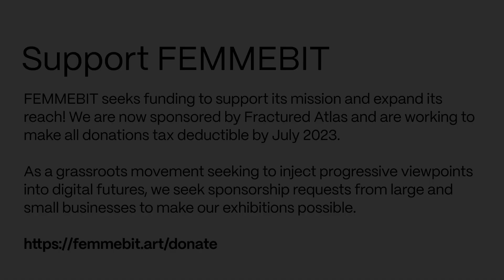Anna Luisa Petrisko presents "Allure of the Poppy" for the In Media Res exhibition on Feral File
Anna Luisa Petrisko works in video, performance, sound, installation, textiles, virtual reality and interactive media. Her art is invested in the sacred as much as it is interested in technological speculation, exploring future and ancient ideas at a non-linear tempo. She investigates the body as a site of paradox — transcendent of time, space and form. Her intersectional identities are reflected in her multidimensional practice. Her work is grounded in community and archiving histories. She collaborates with many artists and friends. These shared works build relationships and cultural communion.

In Medias Res is an exhibition of NFT artworks by Los Angeles-adjacent, feminist, and post-cyberfeminist artists. Their works reflect today’s digital uprootedness from time-based narratives of the silver screen to invoke liminal spaces of belonging. In Media Res is curated by Kate Parsons and Janna Avner of FEMMEBIT and features work by Petra Cortright, JJ Stratford, Anna Luisa Petrisko, Casey Kauffmann, Ellie Pritts, Wednesday Kim, Eve-Lauryn LaFountain, Tuna Bora, and Huntress Janos. The exhibition opens on August 17, 2023 14:00 UTC+0 (7am Los Angeles, 11am São Paulo, 4pm Berlin, 10pm Shanghai).

FEMMEBIT is a grassroots platform and triennial festival of Los Angeles-based artists working in video and new media. Since 2016, the group has showcased the distinctive voices and perspectives of female and non-binary artists’, offering “a unique, unapologetically feminist perspective on the futuristic zeitgeist.” (LA Weekly)

Curators Kate Parsons and Janna Avner on In Medias Res:

“The exhibition takes its name from the narrative device, defined as ‘into the midst of things.’ As this might suggest, the nine artists in the exhibition invite us to engage directly with the heart of their stories, wherein they explore their personal relationships to Los Angeles as they negotiate daily life in relation to Hollywood and the broader SoCal area.

The title is also a comment on the nature of NFTs themselves — media without a beginning, middle, or end. As still or looping moving images, NFTs have a strange relationship to time, often depicting states of emergence as powerful vignettes. In this sense, NFTs might be considered ‘in the midst of things,’ post-time and post-narrative, especially in contrast to the conventions of Hollywood storytelling.”

Feral File is a leading global art gallery hosting transformative exhibitions by some of the world’s most revered digital artists. Founded in 2020 as an experimental collaboration between artist and professor Casey Reas and the software company Bitmark, Feral File facilitates collaborations between renowned curators and pioneering artists resulting in singular exhibitions that explore new ways of exhibiting and collecting digital art.